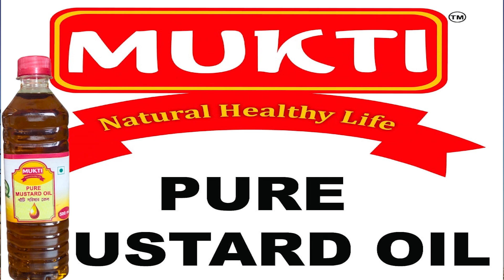কুমারঘাট ঘটে যাওয়া মর্মান্তিক ঘটনার প্রতিক্রিয়া জানালেন প্রাক্তন মন্ত্রী ভগবান দাস